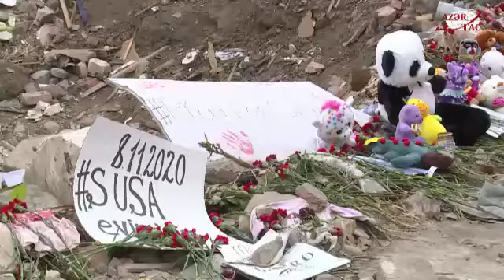delegation française à gandja